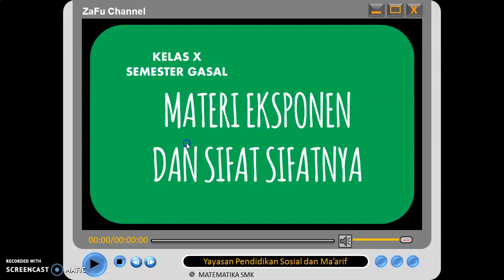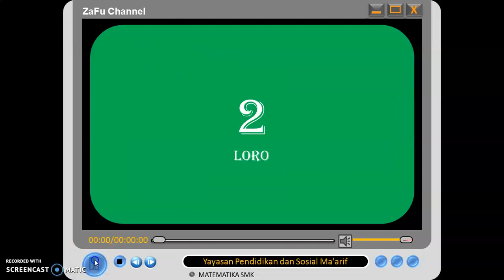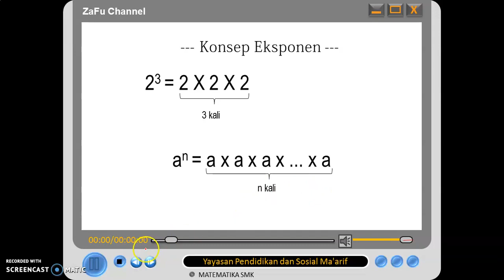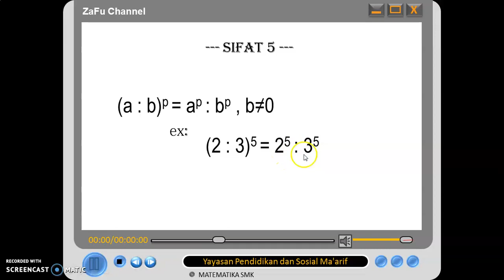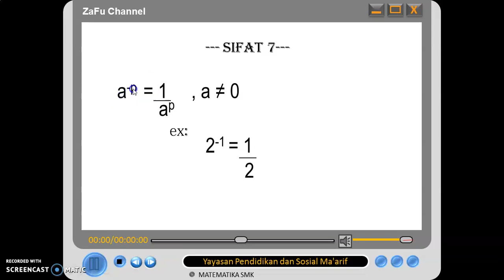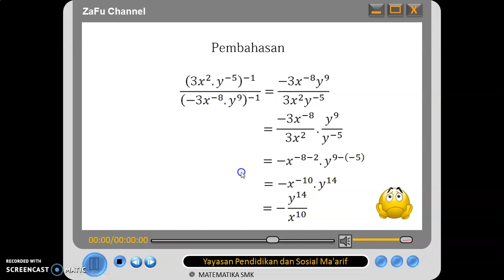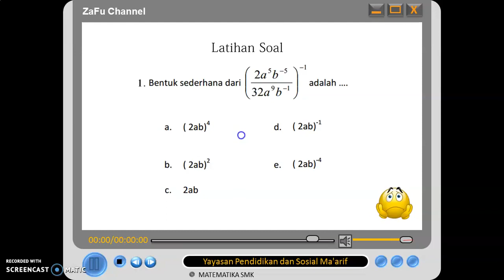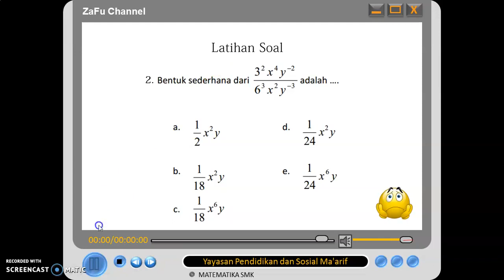Pembelajaran Daring Matematika Materi EKSPONEN DAN SIFAT-SIFATNYA